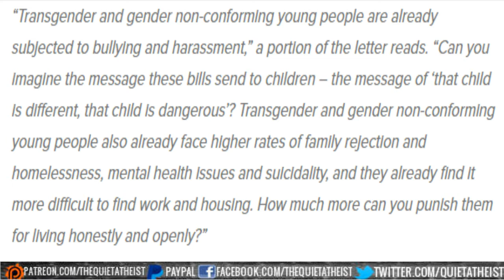Lady Gaga and Jennifer Lawrence Sign Letter Opposing Texas Anti LGBTQ Legislation